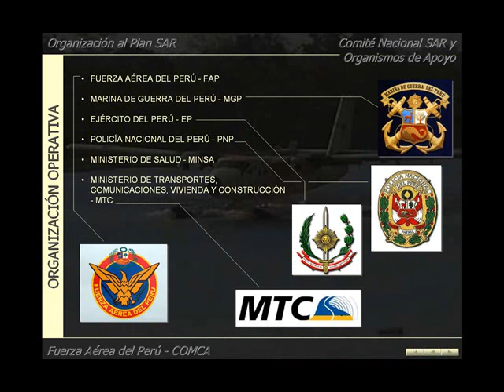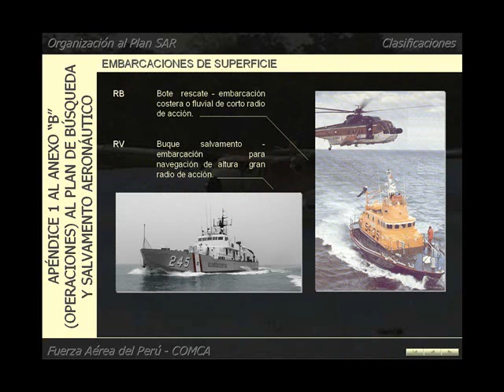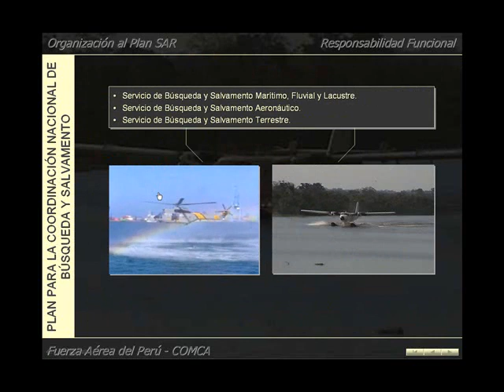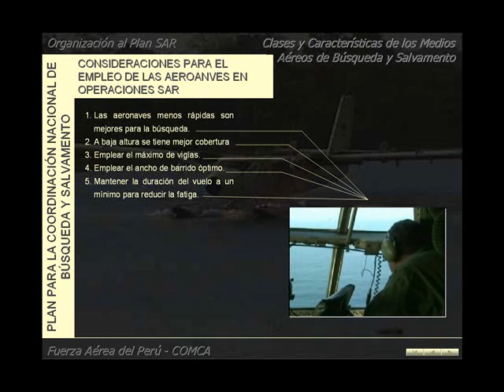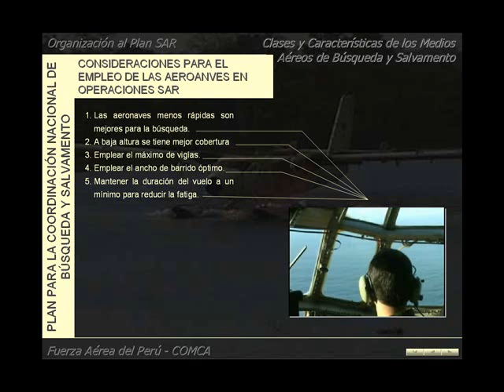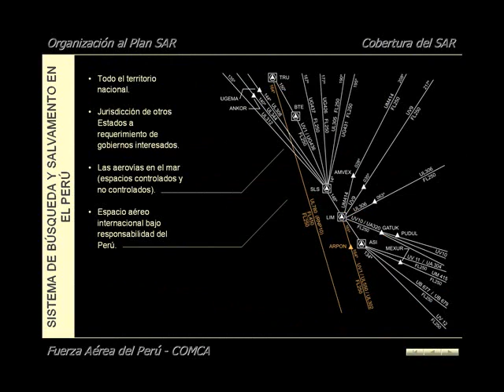Búsqueda y Salvamento Aeronáutico - Módulo 04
Manual multimedia para personal aeronáutico